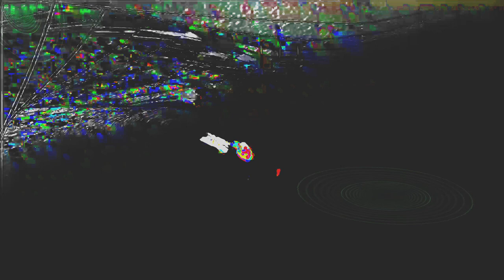[EPILEPSY WARNING] Movie 24 02 10 19h48m37s